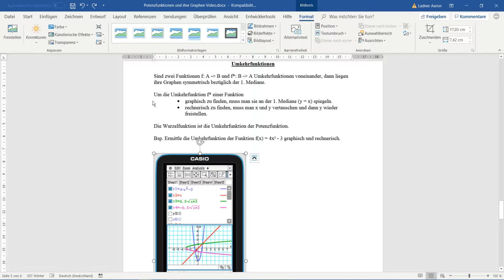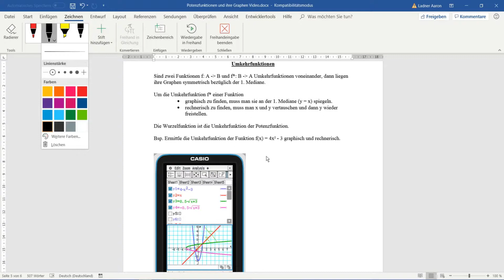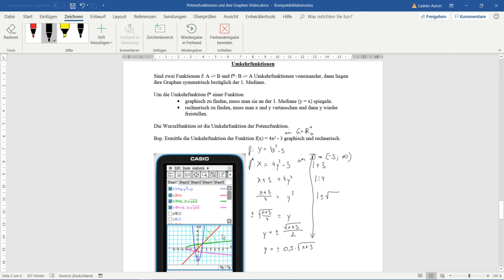Umkehrfunktionen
schön, dass ihr wieder auf meinem Kanal vorbeischaut und eines meiner Videos anseht. Ich hoffe sie gefallen euch und ihr könnt etwas davon lernen.

Falls du noch mehr lernen möchtest schau dir mal meine Playlist zum Thema Analytische Geometrie im R² an.

Den Link findest du hier. :-)

Ich wünsche dir noch gutes Gelingen beim Lernen und bis zum nächsten Mal, wenn du wieder ein Video von MOmS - Mathematik Oberstufe mit Spaß ansiehst.

Mfg deine Mathetrainerin

Ps.: Vergiss nicht meine Instagramseite - mathe.oberstufe - auszuchecken. Hier bekommst du als Erster Bescheid wenn ein neues Video online geht.